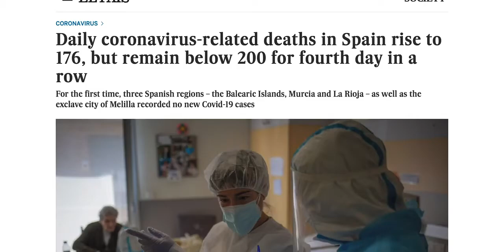a lockdown story | short film (2020)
a short film about a call.

directed by:

nuria martínez.
jf lasso.

CIFP Jose Luis Garci, 2019/2020